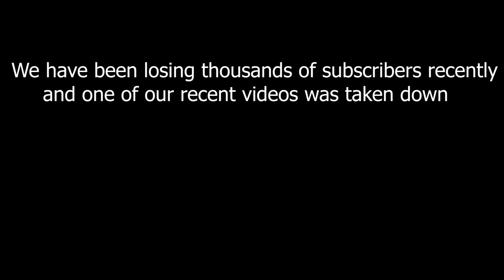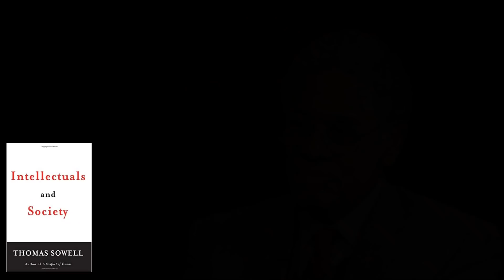Thomas Sowell on the lies of the media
- Intellectuals and society:
- Intellectuals and Race:
- Basic Economics:
- Charter Schools and their enemies:
- Discrimination and Disparities:
- Economic Facts and Fallacies:
- The Vision of the Anointed: Self-congratulation as a Basis for Social Policy: